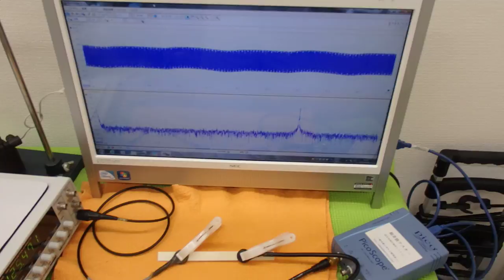オリジナル超音波実験 （超音波システム研究所 ultrasonic-labo）